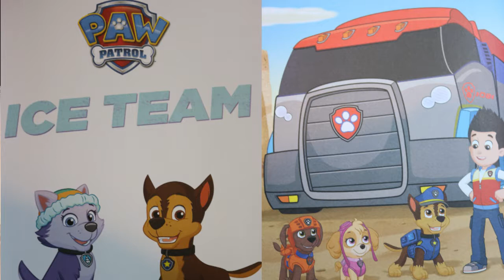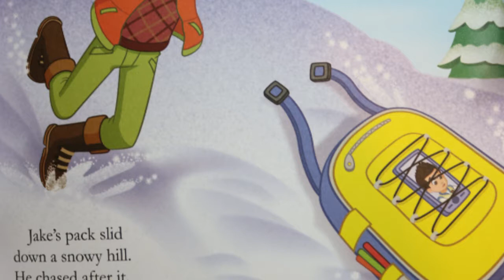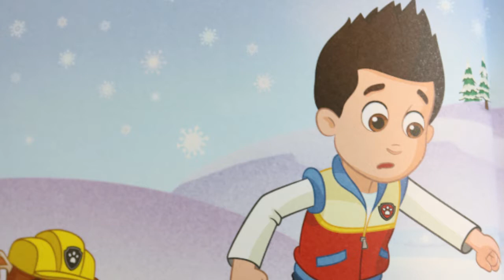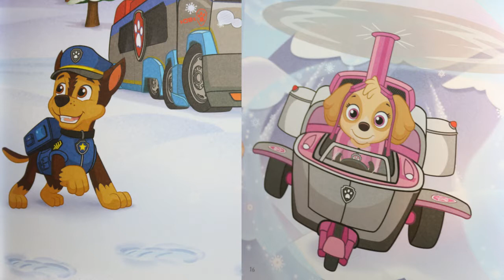Nickelodeon Paw Patrol Ice Team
Hello boys and girls!! Tonight we will be reading Nickelodeon's Paw Patrol Ice Team. Watch and listen to hear how the puppies save the day while on a snow trip!

***Copyright information***
The material shown in this video is owned by the book's author and illustrator: Mary Tillworth
Illustrated by Random House